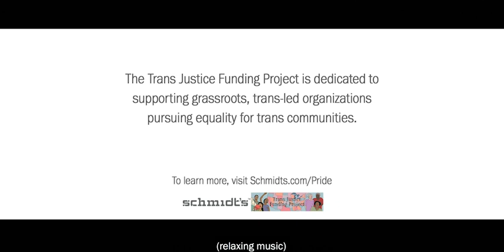United We Stand: Lachlan Watson and The Trans Justice Funding Project 30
Schmidt’s is teaming up with actor Lachlan Watson and Trans Justice Funding Project to promote the critical role that self-care, community, and wellness play in the trans and non-binary community. We’re raising awareness and taking action to support and care for individuals and communities that don’t have access to basic needs and feel isolated due to a lack of advocacy.

Throughout Lachlan’s own journey, they have experienced this isolation first-hand and felt the need for community support. They quickly learned that without this aid, self-care and a positive headspace are impossible to achieve.

At Schmidt’s, we understand the need for support within a community and that small actions of self-care can have a big impact on your mental health and wellness. By partnering with Trans Justice Funding Project, together, we can help support those fighting to be their most authentic selves but live in communities where they feel tremendous amounts of isolation.